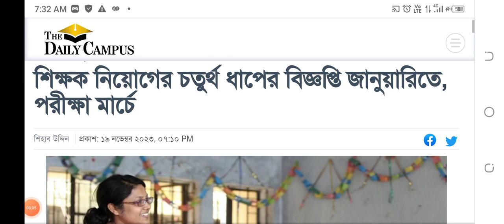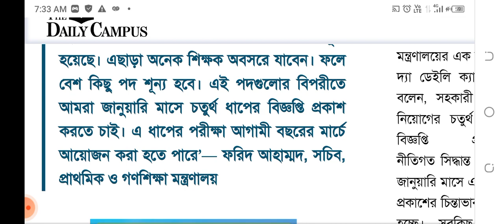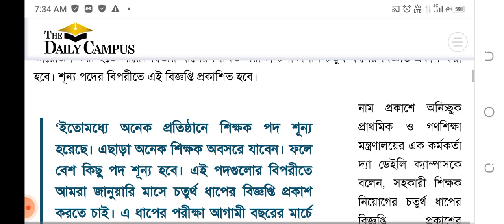💥বিশাল সুখবরঃ প্রাথমিক সহকারী শিক্ষক নিয়োগের চতুর্থ ধাপের বিজ্ঞপ্তি জানুয়ারিতে, পরীক্ষা মার্চে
প্রাথমিক সহকারী শিক্ষক

শিক্ষক নিয়োগের চতুর্থ ধাপের বিজ্ঞপ্তি জানুয়ারিতে, পরীক্ষা মার্চে

সরকারি প্রাথমিক বিদ্যালয়ে সহকারী শিক্ষক পদে চতুর্থ ধাপের বিজ্ঞপ্তি প্রকাশের পরিকল্পনা করা হয়েছে। আগামী বছরের জানুয়ারি মাসে এ ধাপের বিজ্ঞপ্তি প্রকাশ করা হতে পারে। আজ রোববার প্রাথমিক ও গণশিক্ষা মন্ত্রণালয় এবং প্রাথমিক শিক্ষা অধিদপ্তরের বেশ কয়েকজন কর্মকর্তাদের সাথে কথা বলে এ তথ্য জানা গেছে।কর্মকর্তারা জানিয়েছেন, প্রাথমিকে সহকারী শিক্ষক নিয়োগের দ্বিতীয় পরীক্ষা আগামী জানুয়ারি মাসে আয়োজন করা হতে পারে। দ্বিতীয় ধাপের লিখিত পরীক্ষা চলাকালীন চতুর্থ ধাপের বিজ্ঞপ্তি প্রকাশ করা হবে। শূন্য পদের বিপরীতে এই বিজ্ঞপ্তি প্রকাশিত হবে।

‘ইতোমধ্যে অনেক প্রতিষ্ঠানে শিক্ষক পদ শূন্য হয়েছে। এছাড়া অনেক শিক্ষক অবসরে যাবেন। ফলে বেশ কিছু পদ শূন্য হবে। এই পদগুলোর বিপরীতে আমরা জানুয়ারি মাসে চতুর্থ ধাপের বিজ্ঞপ্তি প্রকাশ করতে চাই। এ ধাপের পরীক্ষা আগামী বছরের মার্চে আয়োজন করা হতে পারে’— ফরিদ আহাম্মদ, সচিব, প্রাথমিক ও গণশিক্ষা মন্ত্রণালয়

নাম প্রকাশে অনিচ্ছুক প্রাথমিক ও গণশিক্ষা মন্ত্রণালয়ের এক কর্মকর্তা দ্যা ডেইলি ক্যাম্পাসকে বলেন, সহকারী শিক্ষক নিয়োগের চতুর্থ ধাপের বিজ্ঞপ্তি প্রকাশের নীতিগত সিদ্ধান্ত হয়েছে। জানুয়ারি মাসে এ বিজ্ঞপ্তি প্রকাশের চিন্তাভাবনা করা হচ্ছে। সবকিছু নির্ভর করছে নির্বাচন পরবর্তী পরিস্থিতির উপর। পরিস্থিতি ভালো থাকলে জানুয়ারি মাসেই চতুর্থ ধাপের বিজ্ঞপ্তি প্রকাশ করা হবে।

আরও পড়ুন: প্রাথমিক শিক্ষক নিয়োগের দ্বিতীয় ধাপের পরীক্ষা জানুয়ারিতে

এ বিষয়ে প্রাথমিক ও গণশিক্ষা মন্ত্রণালয়ের সচিব ফরিদ আহাম্মদ দ্যা ডেইলি ক্যাম্পাসকে বলেন, ‘ইতোমধ্যে অনেক প্রতিষ্ঠানে শিক্ষক পদ শূন্য হয়েছে। এছাড়া অনেক শিক্ষক অবসরে যাবেন। ফলে বেশ কিছু পদ শূন্য হবে। এই পদগুলোর বিপরীতে আমরা জানুয়ারি মাসে চতুর্থ ধাপের বিজ্ঞপ্তি প্রকাশ করতে চাই। এ ধাপের পরীক্ষা আগামী বছরের মার্চে আয়োজন করা হতে পার

প্রাথমিক শিক্ষা অধিদপ্তর সূত্রে জানা গেছে, গত ২৮ ফেব্রুয়ারি প্রথম ধাপে রংপুর, বরিশাল ও সিলেট বিভাগের জন্য বিজ্ঞপ্তি প্রকাশ করা হয়। এসব বিভাগে আবেদনের শেষ সময় ছিল গত ২৪ মার্চ। দ্বিতীয় ধাপে ২৩ মার্চ ময়মনসিংহ, খুলনা ও রাজশাহী বিভাগের জন্য নিয়োগ বিজ্ঞপ্তি প্রকাশ করে প্রাথমিক শিক্ষা অধিদপ্তর। আর তৃতীয় ধাপে ঢাকা ও চট্টগ্রাম বিভাগের জন্য গত ১৮ জুন নিয়োগ বিজ্ঞপ্তি প্রকাশ করা হয়।

তিন ধাপে সহকারী শিক্ষক পদে আবেদন করেছেন ১১ লাখ ৪৯ হাজার ৪৩১ জন। এর মধ্যে প্রথম ধাপে রংপুর, বরিশাল ও সিলেট বিভাগে আবেদন করেছেন ৩ লাখ ৬০ হাজার ৭০০ জন চাকরিপ্রার্থী। ময়মনসিংহ, খুলনা ও রাজশাহী বিভাগে ৪ লাখ ৩৯ হাজার ৪৩৮ এবং ঢাকা ও চট্টগ্রাম বিভাগে আবেদন করেছেন ৩ লাখ ৪৯ হাজার ৪৩৮ জন।

এই নিয়োগের অনুমোদিত শূন্য পদের মধ্যে বেশির ঢাকা বিভাগে— ১ হাজার ৩৬৫ এবং সবচেয়ে কম সিলেট বিভাগে—৪১১টি। এ ছাড়া বরিশালে ৮৭১টি, রংপুরে ৯৮৮, খুলনায় ৯৪০, ময়মনসিংহে ৫৯৯, রাজশাহীতে ১ হাজার ৫৮টি এবং চট্টগ্রামে ১ হাজার ২৩১টি শূন্য পদ রয়েছে।